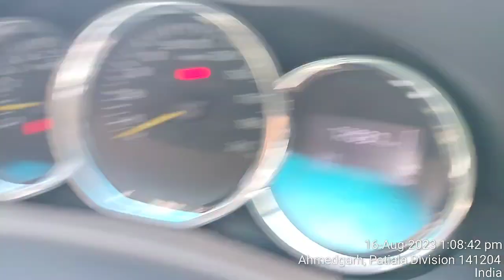Duster car view chassis number location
Duster car view chassis number location duster cardekho chassis chassisnumberlocation @cardekh @cardekho @Cardekhlo @cardekho6118 @Cardekho02 @dustermusic